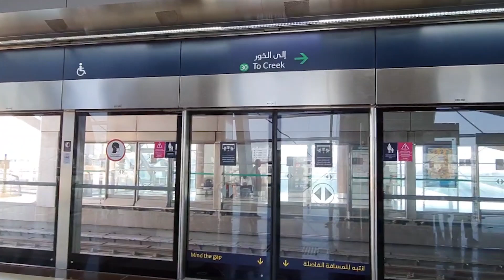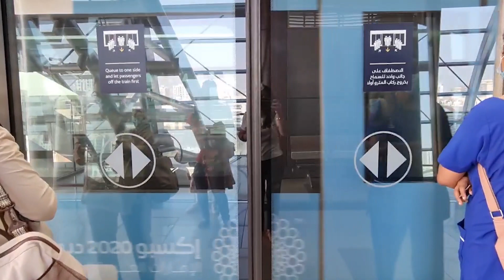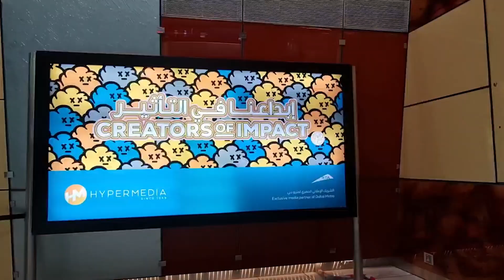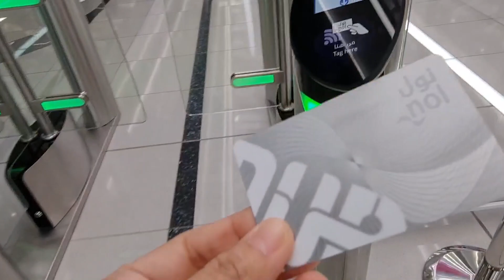AMAZING FIRST METRO RIDE! DUBAI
This is my first ever ride to the metro!! Please set on ;) 💛